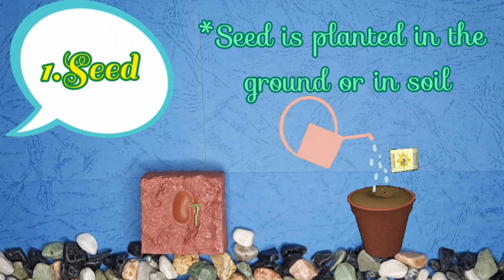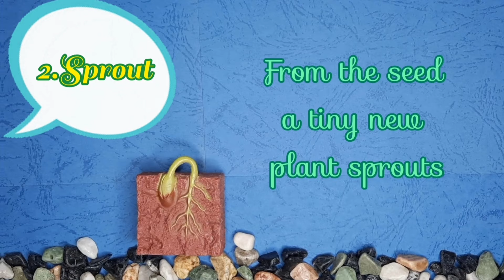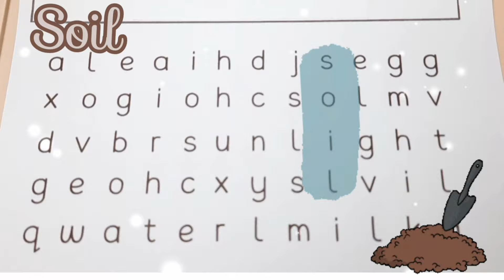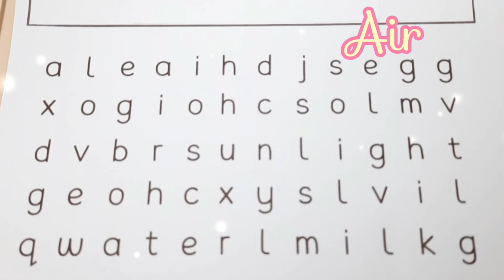Life Cycle of A Plant ( Urdu Version )